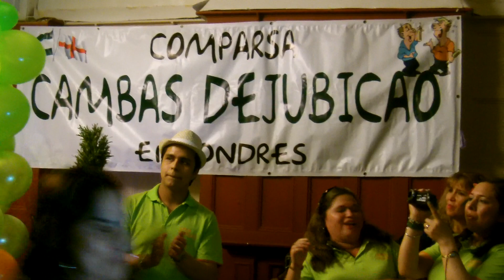PRESENTACION MARIA FERNANDA I REINA DEL CARNAVAL